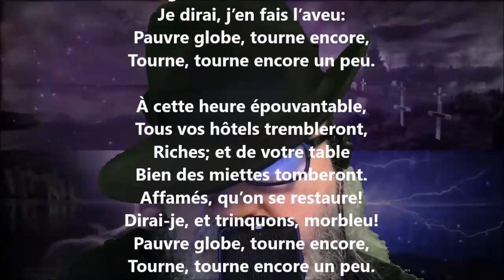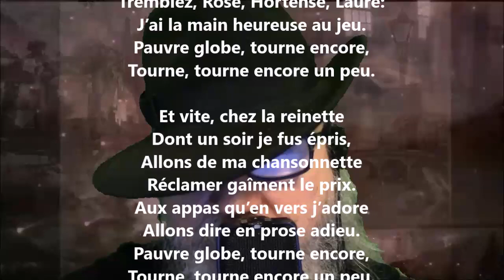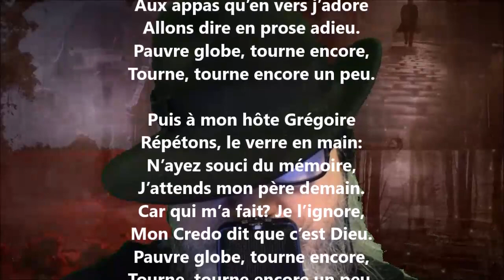Le dernier jour - Hégésippe Moreau lu par Yvon Jean